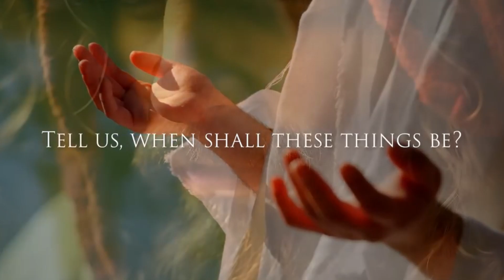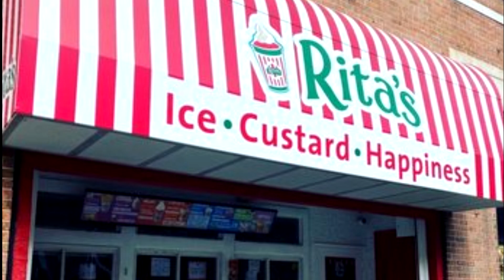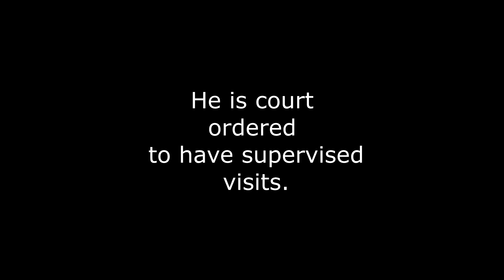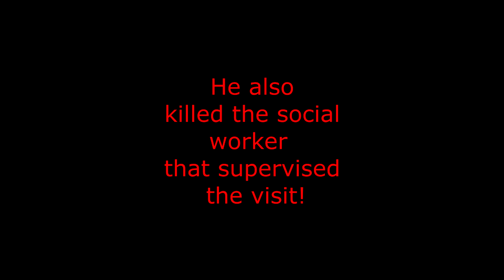Top 5 Mass-Shootings in America 2022 (( Must Watch )))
Are we living in the end of times?